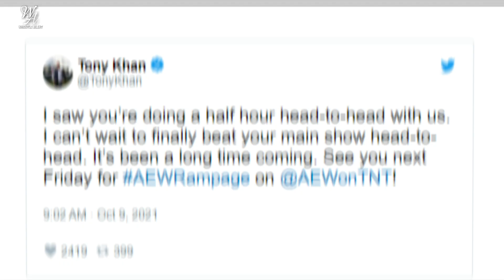WWE Monday Night Raw 11 October 2021 Highlights ! WWE Raw 10/11/21 Highlights Preview !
1) Brock Lesnar And Roman Reigns SmackDown Segment !
2) Raw highlights today !
3) Raw this Week !
4) WWE Raw October 11 2021 Highlights !

HIMANSHU